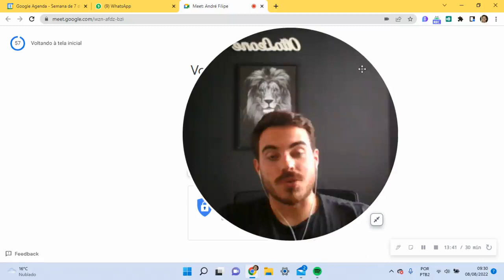Depimento André Filipe ganhou 5kg em 8 semanas | Otto Leone Personal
__________________________________________________ Depoimento do aluno André Filipe Silveira da Silva gravado no dia 08/08/2022 relatando sua experiência com o programa 10kg sem bomba

Para se tornar aluno, acesse